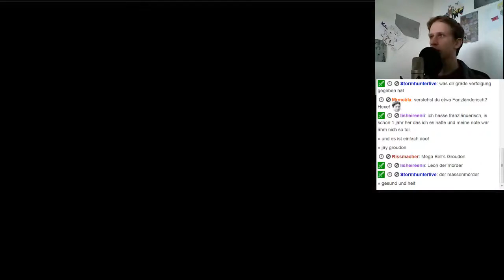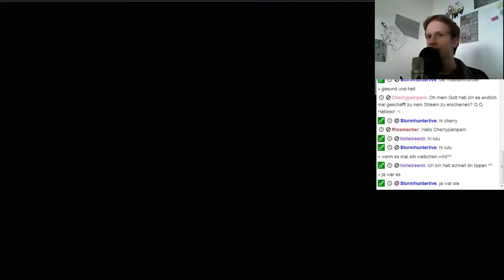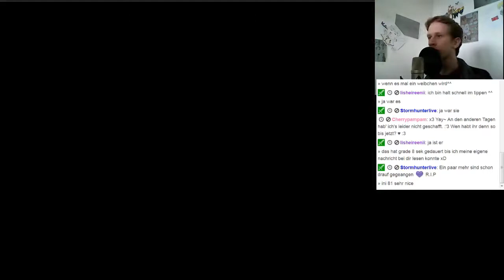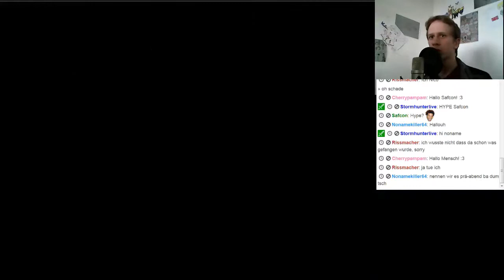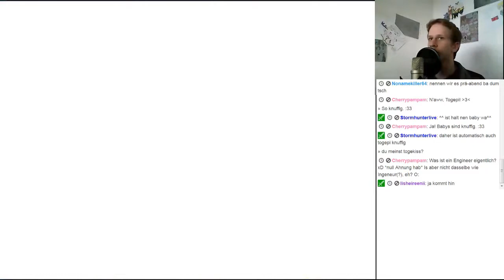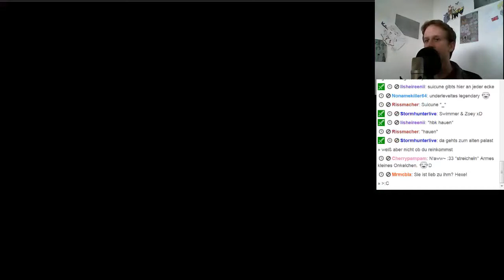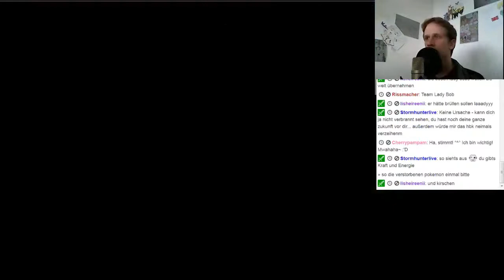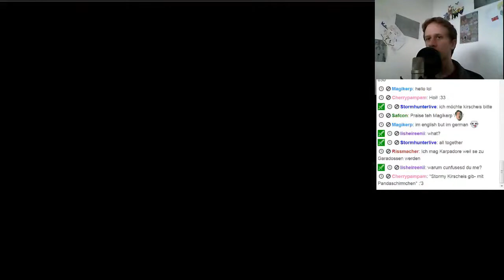Pokémon Schwarz #16 - Der Weg in die neue Stadt I Randomizer Nuzlocke Challenge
Pokemon Schwarz Randomizer Nuzloche Challenge aus meinen Livestreams gibt es hier nun Episodisch aufgearbeitet. Da alle Pokemon bis Generation 5 zu finden sind, bietet uns das SPiel hier die ein oder andere Überraschung, durch zufällige Attacken, Gegner Pokemon und vielem mehr!

Neue Legendäre Pokémon, neue Helden, eine neue Region voller Überraschungen - und neue Wege, miteinander Spaß zu haben und zu kommunizieren. Das sind nur einige von vielen spannenden Neuerungen im Gameplay, mit denen die Pokémon Schwarze Edition und die Pokémon Weiße Edition demnächst auch Deutschlands Pokémon-Fans begeistern werden. Die beiden Editionen definieren die beliebte Spielserie völlig neu. Sie erscheinen am 4. März für die Konsolen der Nintendo DS-Reihe.

Auf erfahrene Pokémon-Fans wie auf Anfänger kommen komplett neue Abenteuer zu. Zum ersten Mal in der Geschichte der Kultserie lockt jede der beiden Editionen mit eigenen, unbekannten Gegenden, die es zu erkunden gilt. In Einall – weit weg von den bekannten Regionen Kanto und Johto – durchstreifen die Spieler neue Orte voller Action, etwa die städtische Umgebung der hektischen Metropole Stratos City. In den neuen Editionen machen sich – zum ersten Mal in der Spielserie - die Jahreszeiten bemerkbar. So ändert sich die Spielwelt laufend: Beispielsweise kommen einige Pokémon je nach Saison häufiger oder seltener vor und wechseln zudem Farbe und Gestalt. Auch manche Gebiete sind nur zu bestimmten Jahreszeiten zugänglich.